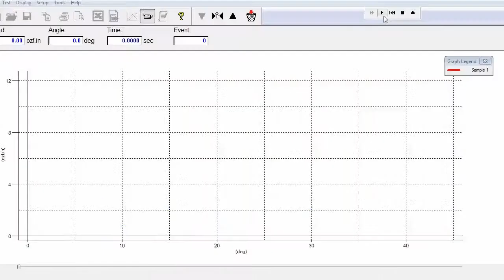Mecmesin Vortex-I Testing syringe Luer Lock rotation torque -- Video by Mecmesin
The Vortex-i computer controlled torque testing system is used to measure the minimum torque before the Luer lock fitting on a syringe barrel begins to rotate as part of a Quality Control procedure. A set of custom adaptors has been made to fit the various different length syringe barrels to be tested. Emperor software controls the movement of the Vortex-i stand, collects the data and checks if the sample is within the specified range before displaying a colour coded "Pass" or "Fail" result. All the results can be saved and, if needed, the raw measurement data can be exported to Microsoft Excel for additional analysis.